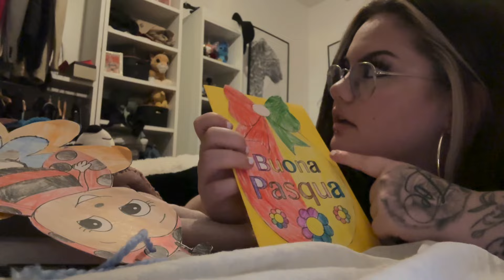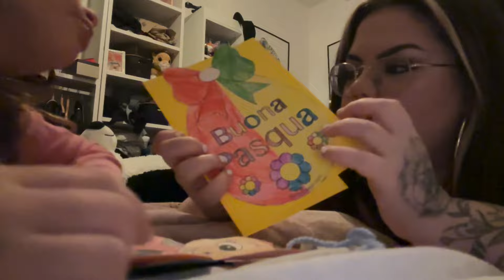NOTA A SCUOLA A LARA PER LA PRIMA VOLTA ?! * reazione in diretta* / chiara paradisi